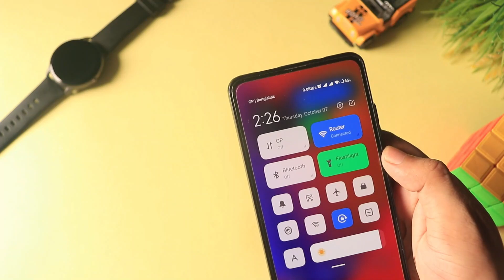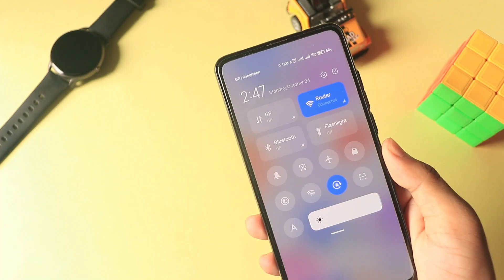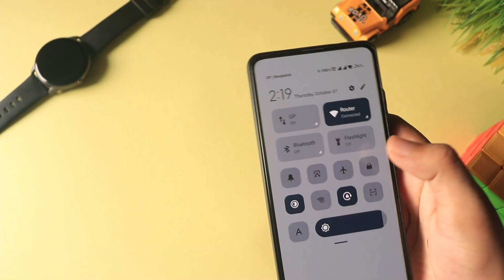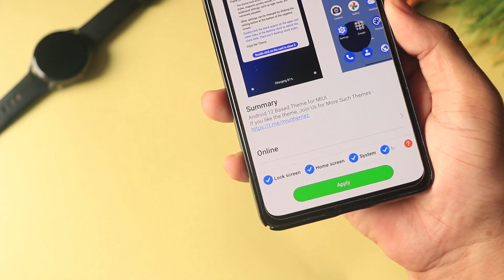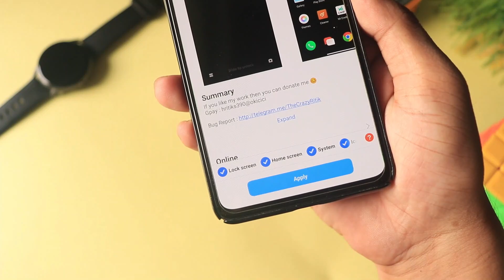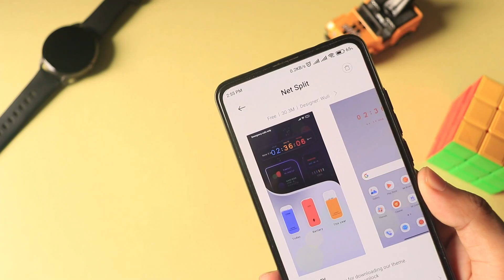Exclusive MIUI 12 Themes | Top 5 Awesome! MIUI 12 Themes With Customized System UI and Lock Screen🔥🔥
Hello Everyone.